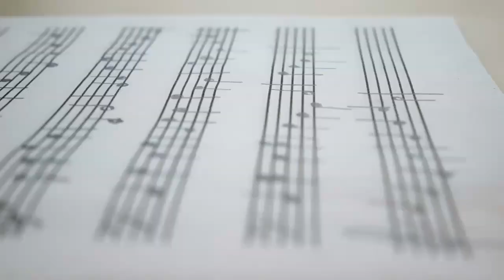Nas Almost Changed - The two are Jay-Z and Nas who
The two are Jay-Z and Nas, who collaborated on the track "Sorry Not Sorry. " "Sorry Not Sorry" Khaled recently shared a behind-the-scenes look at recording the song, and it shows Nas considering changing his verse after hearing Jay-Z's verse. Khaled NasAlmostChanged music video editing